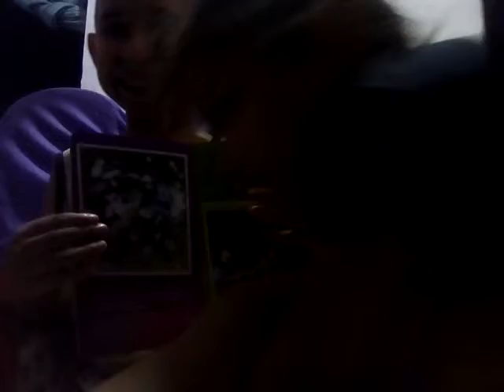Contando histórias pra minha prima querida amor da minha vida !!!!